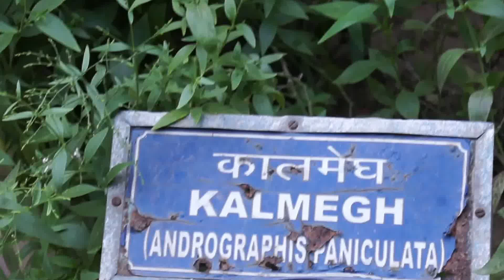KALMEGH: ANDROGRAPHIS PANICULATA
Andrographis paniculata grows erect to a height of 30–110 cm (12–43 in) in moist, shady places. The slender stem is dark green, squared in cross-section with longitudinal furrows and wings along the angles. The lance-shaped leaves have hairless blades measuring up to 8 cm (3.1 in) long by 2.5 cm (0.98 in). The small flowers are borne in spreading racemes. The fruit is a capsule around 2 cm (0.79 in) long and a few millimeters wide. It contains many yellow-brown seeds.